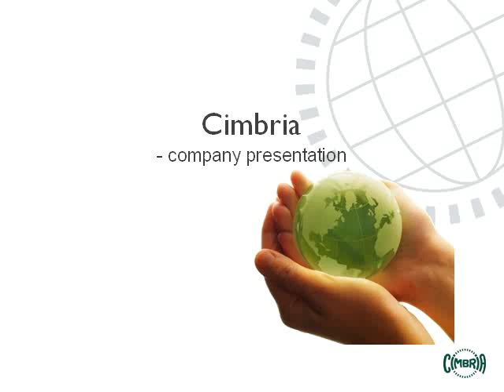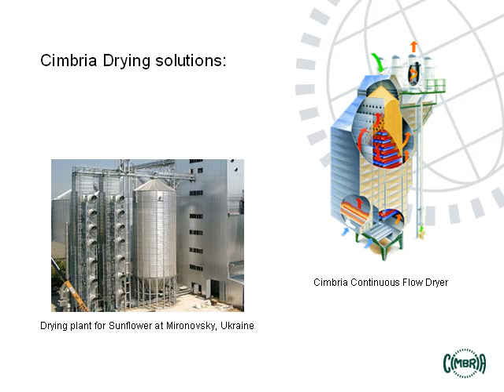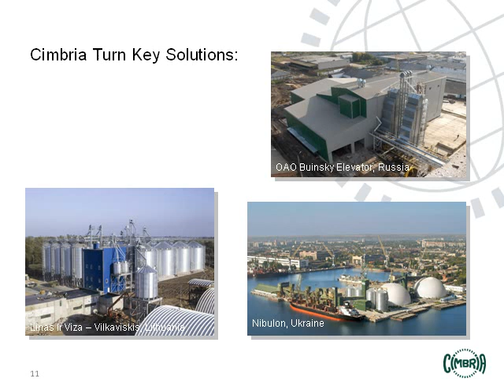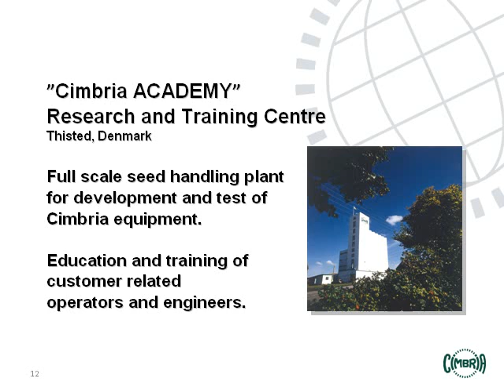Cimbria Company Presentation.avi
Cimbria Company Presentation